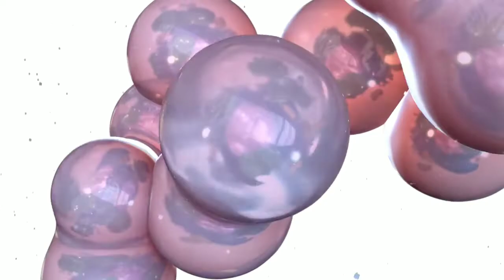Mind-Uploading & Digital Immortality: The Impending Meta-System Transition of Humanity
By 2040, mind-uploading may become a norm and a fact of life with a “critical mass” of uploads and digital immortality. Even today, we all are contributing to the global digital archives of the Syntellect - every time you upload a photo or make a call - you leave a digital footprint in cyberspace… The most probable mainstream non-invasive way to transfer human consciousness in the intermediate future, with initial stages in the 2030s, could be the convergence of optogenetics, nanotechnologies, neuroengineering, Cloud exocortex and an array of neurotechnologies allowing to connect our wetware directly to the Cloud. Initially, each of us will have a personal exocortex in the Cloud, the third non-biological “de-cerebral” hemisphere, which will be in constant communication with the other two biological brain hemispheres. At some point, this “third hemisphere,” will have a threshold information content and intimate knowledge of your biology, personality and other physical world attributes in order to seamlessly integrate with your persona as a holistic entity... In time, as your original biological wetware fades away in comparison to the more capable exocortex, perhaps, in time, billionfold more capable, the exocortex, this digital mindware of yours, would smoothly assume all functions of the biological brain circa its “expiration” date. Gradually, our minds will migrate to the almighty Cloud. And your mind-pattern will persist. By any measure, it still will be you! … Akin to evolution of life from unicellularity to multicellularity, we call this theoretical view on the impending meta-system transition – uploading humanity, consequently morphing into one singular Global Mind and unlocking a new, grander reality – the Syntellect Hypothesis.”